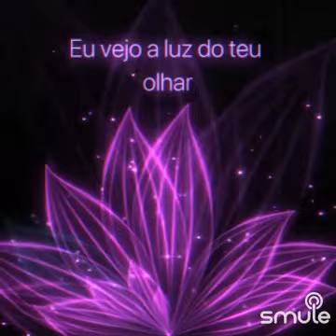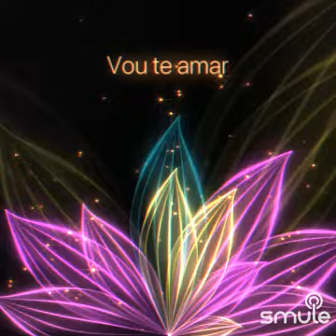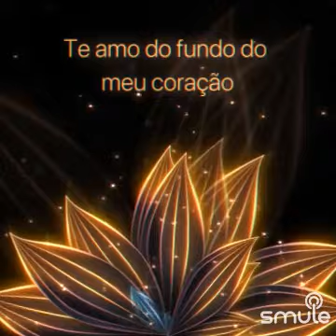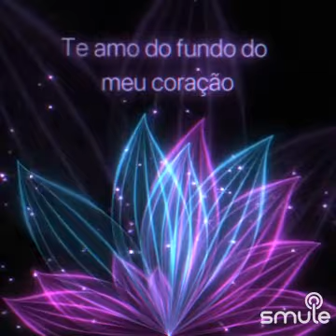LEADRO E LEONARDO - EU JURO. NA VOZ DE SANDRO BOLSAS